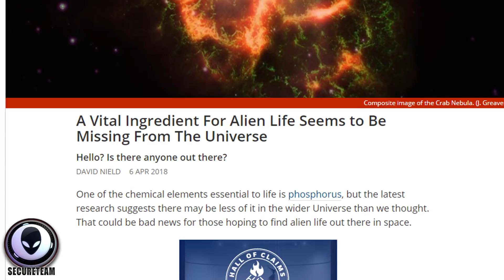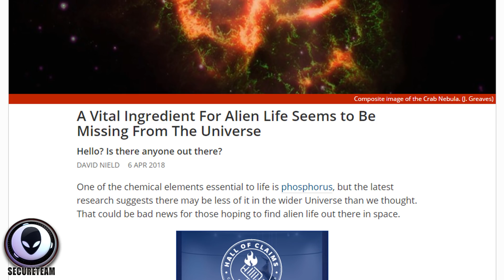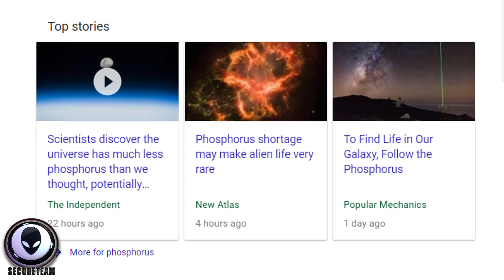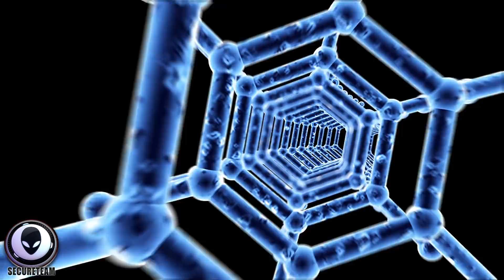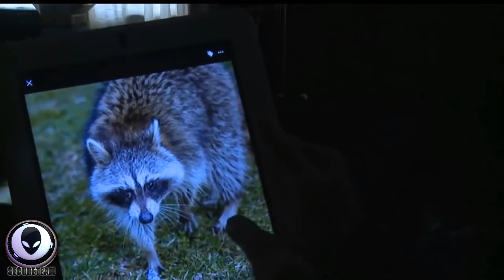So.. Alien Life DOESN'T Exist?